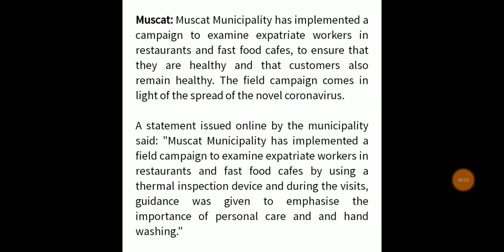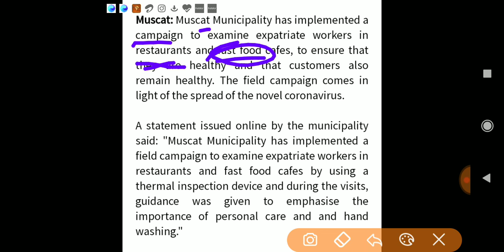Oman news today ।। oman news update ।। oman news hindi